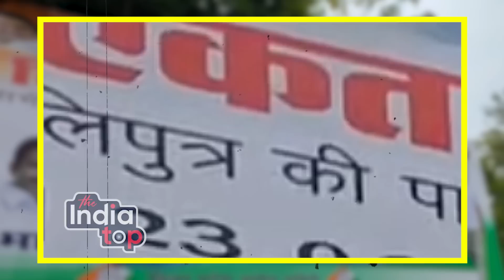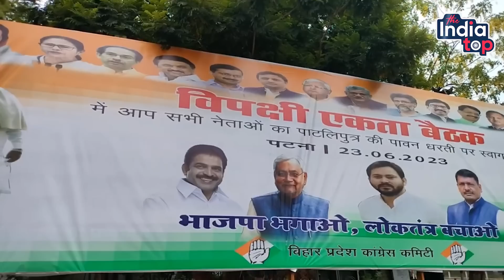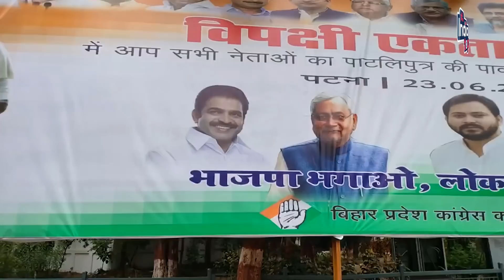विपक्षी एकजुटता में Congress सबसे आगे ! Lalu Yadav- Nitish Kumar के साथ Arvind Kejriwal को मिली जगह!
विपक्षी एकजुटता में Congress सबसे आगे ! Lalu Yadav- Nitish Kumar के साथArvind Kejriwal को मिली जगह !